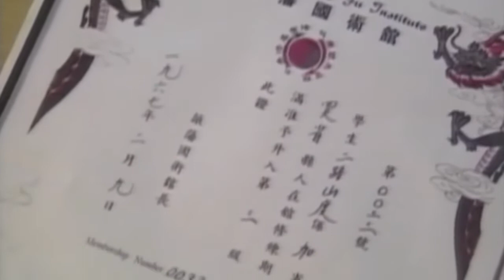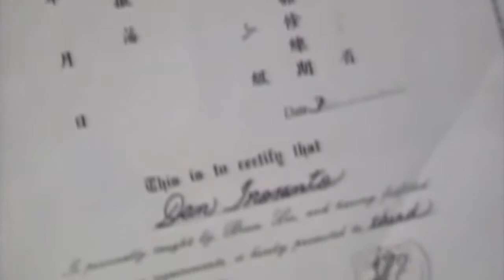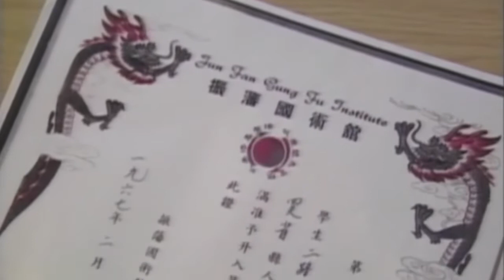Bruce Lee's Jeet Kune Do & Interviews